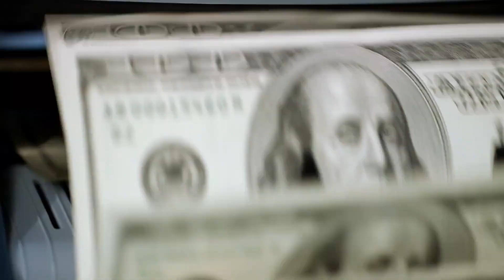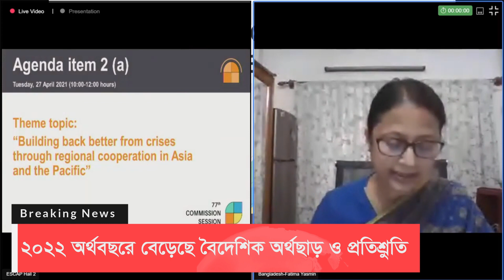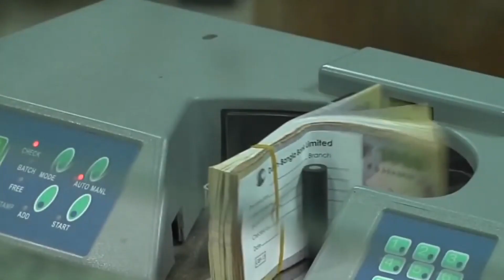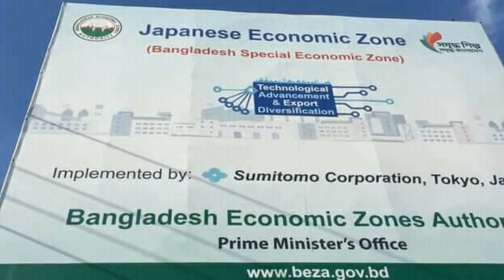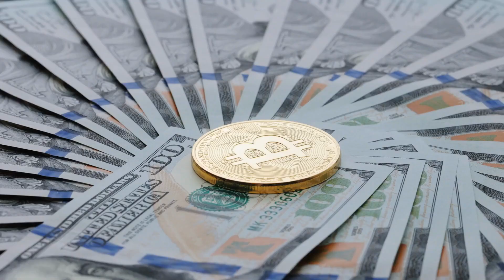২০২২ সালে বাংলাদেশে ডলারের রেকর্ড গড়লো দাতাদেশগুলো !! Bangladesh Foreign Assistance 2022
২০২২ অর্থবছরে বেড়েছে বৈদেশিক অর্থছাড় ও প্রতিশ্রুতি। গত অর্থবছরের প্রথম ছয় মাসের তুলনায় চলতি অর্থ বছরের প্রথম ছয় মাসে উন্নয়ন সহযোগীদের কাছ থেকে ৮৩ শতাংশ বেশি প্রতিশ্রুতি পাওয়া গেছে। কোভিডের টিকা ক্রয়ে ঋণ এবং বাজেট সহায়তার প্রভাবে অর্থবছরের প্রথম ছয় মাসে বাংলাদেশে বৈদেশিক সহায়তার প্রতিশ্রুতি ও অর্থছাড় বেড়েছে।

২০২২ সালে বাংলাদেশে ডলারের রেকর্ড গড়লো দাতাদেশগুলো !! Bangladesh Foreign Assistance 2022 |

গত অর্থবছরের প্রথম ছয় মাসের তুলনায় চলতি অর্থ বছরের প্রথম ছয় মাসে (জুলাই-ডিসেম্বর) উন্নয়ন সহযোগীদের কাছ থেকে ৮৩ শতাংশ বেশি প্রতিশ্রুতি পাওয়া গেছে।

২০২২ সালে বাংলাদেশে ডলারের রেকর্ড গড়লো দাতাদেশগুলো !! Bangladesh Foreign Assistance 2022 |

প্রতিশ্রুতির পাশাপাশি অর্থবছরের প্রথম ছয় মাসে উন্নয়ন সহযোগীদের অর্থছাড়ের পরিমাণও বেড়েছে । গত অর্থবছরের এ সময়ের তুলনায় এ বছর ১ বিলিয়ন ডলারের বেশি অর্থছাড় দিয়েছে উন্নয়ন সহযোগীরা। অর্থনৈতিক সম্পর্ক বিভাগের (ইআরডি) হালনাগাদ প্রতিবেদনে এ তথ্য পাওয়া গেছে।

২০২২ সালে বাংলাদেশে ডলারের রেকর্ড গড়লো দাতাদেশগুলো !! Bangladesh Foreign Assistance 2022 |